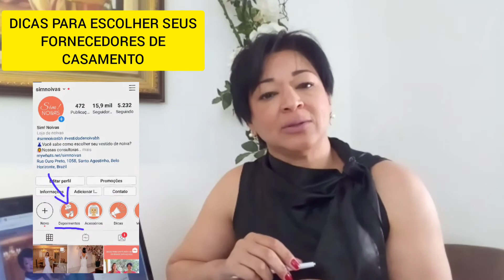DICAS PARA ESCOLHER SEUS FORNECEDORES DE CASAMENTO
Você que está começando a organizar seu casamento, já parou para pensar nos fornecedores que vai precisar? A cabeça parece que vai dar um nó, né? Mas calma! No vídeo de hoje nós trouxemos dicas valiosas para você ter muito sucesso nas suas escolhas.

Existem milhares e milhares de fornecedores no mercado de casamento. Por isso é preciso que você faça uma pesquisa bem minuciosa para encontrar o seu melhor fornecedor.

Aquele que se preocupa com você, que está sempre pronto para te ajudar e que se sinta honrado por você tê-lo permitido fazer parte do seu sonho.

Para nós da Sim! Noivas, o fornecedor de casamento não é aquele que trabalha com produtos ou serviços. É aquele que trabalha com SONHOS e MUITO AMOR❤️!

❓E pra você, como seria seu melhor fornecedor❓

Conte-nos um pouquinho. 📢O que você espera do seu fornecedor de casamento❓

E se você já casou, fala pra gente como foi sua experiência com os fornecedores?✨ Estamos curiosas para saber!